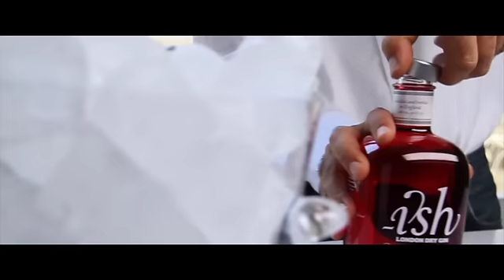Nº26 - Nordic Mist + Ish + Lima & Canela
Descubre el lado más provocativo de la ginebra, con este combinado de lima y canela. Una exótica mezcla que te conquistará de la manera más dulce.

Receta:

1- Enfriamos la copa con hielo y retiramos el agua.
2- Majamos un trocito de 2 cms de canela con 5 cls. de ginebra y colamos.
3- Añadimos la ginebra aromatizada a la copa.
4- Tiramos la tónica a través de la cucharilla.
5- Realizamos un twist de lima.
6- Decoramos.

Decoración: Twist de lima y palito de canela.
Ingredientes: Canela, Lima.
Tónica Recomendada: Nordic Mist Clásica.